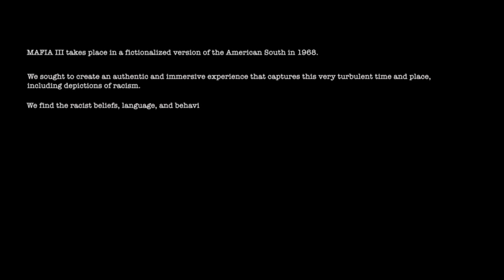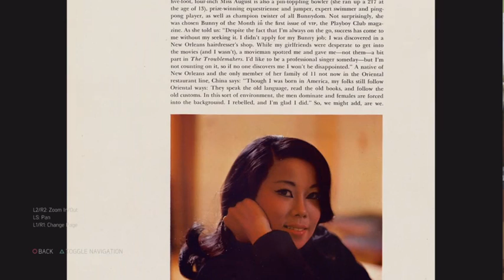Mafia 3 pt. 1